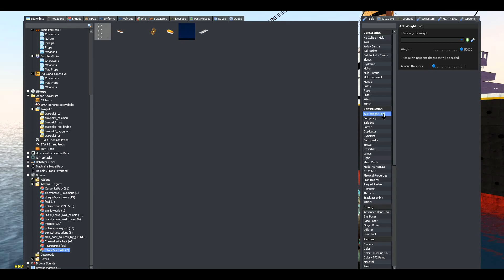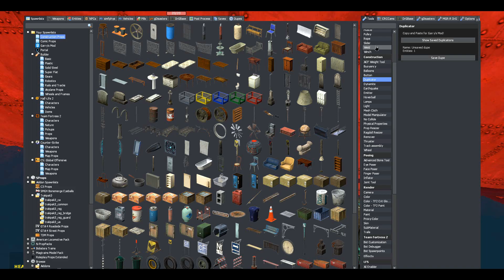(GMOD) Titanic II - GMOD TEST!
The Titanic II model is also GMOD compatible... sort of...

 Even though I make models specifically for the SFM, I was able to make the model work in GMOD as well, but it was pretty if not VERY tricky to create Collision models for GMOD models.

The model is still private, as it needs a lot of polishing, and some details need to be improved. Other than that the model will be released likely by the end of the year, as I still need to finish "The Polar Express X Friday Night Funkin." have high hopes for that video!